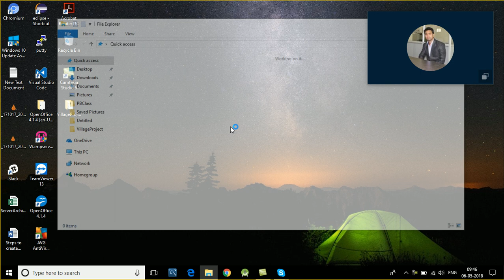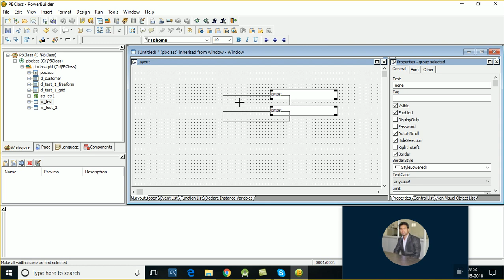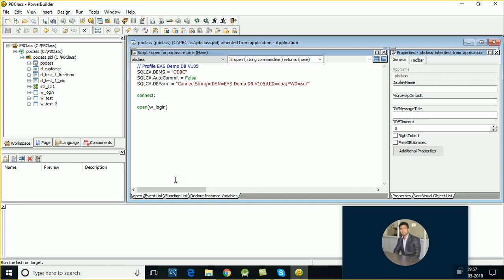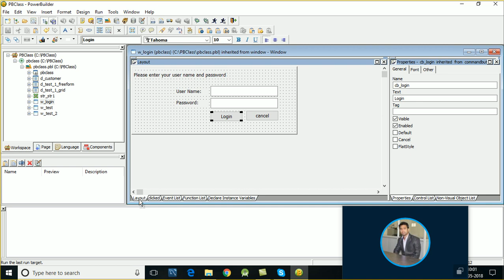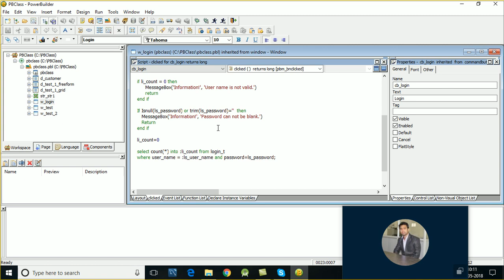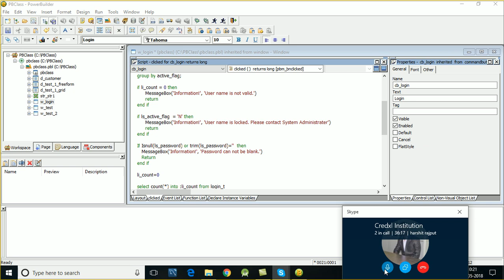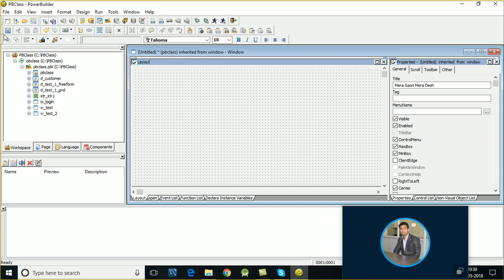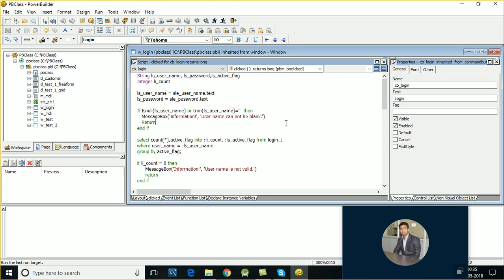PowerBuilder Database 11